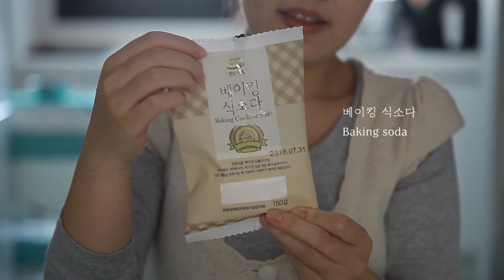[North Korean Cooking with...] My mother's tofu soup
In this video, exile Gangji Heo shows us how to make tofu soup, an important dish her mother used to make during the North Korean famine.
Help us to make an archive of North Korean stories and support North Korean refugees

Video / Minyung Im
Starring / Gangji Heo
Music /